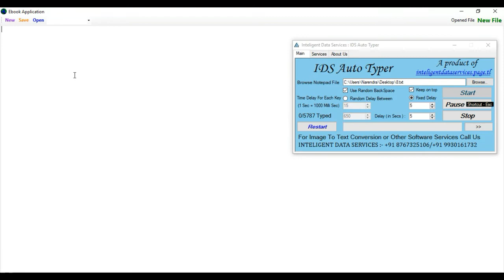How to Convert Jpg to OGS Notepad || Ruler notepad || Ebook Notepad || Notepad RT (.Dxt|.Xtt.|swf)